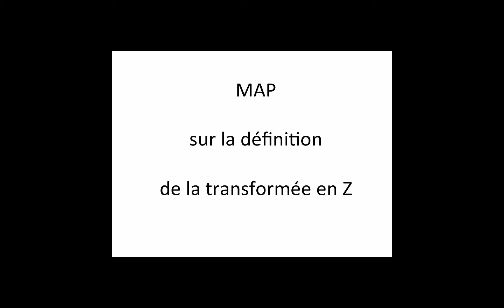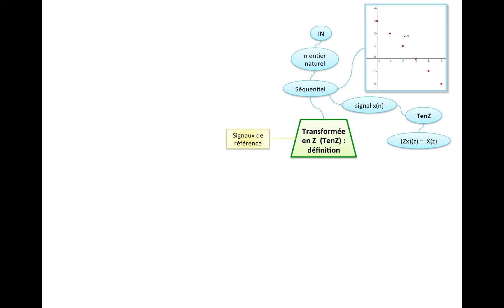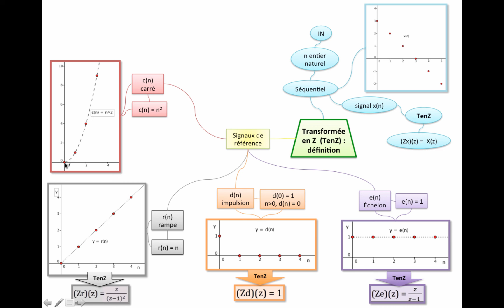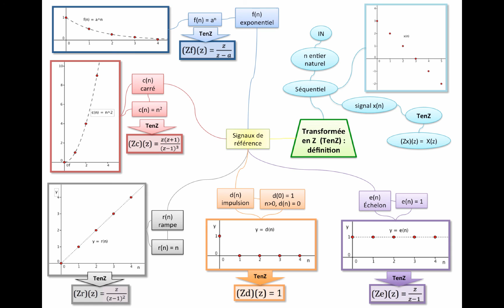Map sur la transformée en Z : définition et signaux de référence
Voici une map (ou mind mapping ou schéma heuristique) de synthèse sur la transformée en Z en particulier au niveau de la définition et des signaux de référence.

Niveau : post-bac (bts, iut, master, licence...)